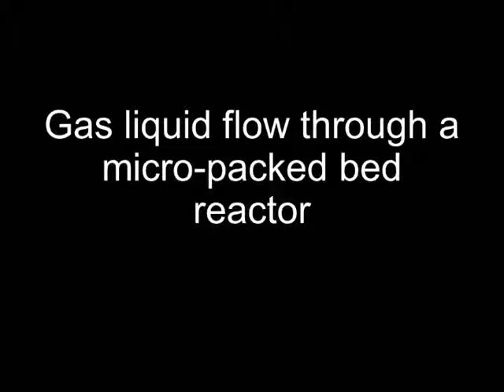Packed trickle-bed microreactor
Gas/liquid fluid flow in packed bed micro fabricated reactor. At low gas and high liquid flow rates periodic wetting & drying of catalytic bed is observed. At high gas and low liquid flow rates the gas forms a continuous flow path ”